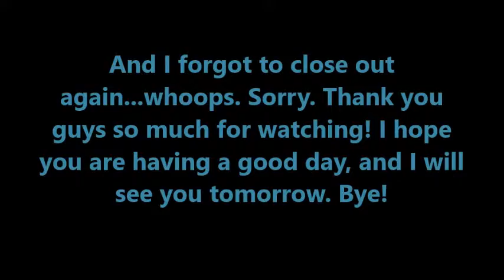Raspy Throat (3-1-16)